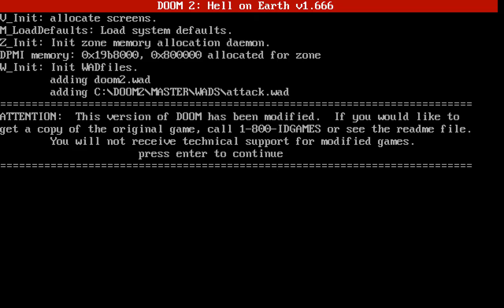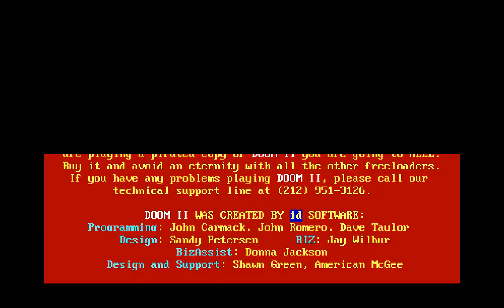DOS Game: Master Levels for DOOM II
Master Levels for DOOM II gameplay, played and recorded with DOSBox.